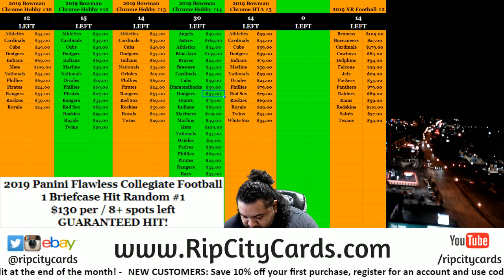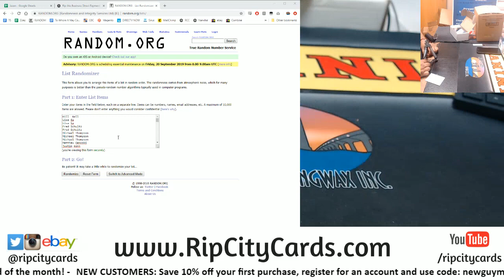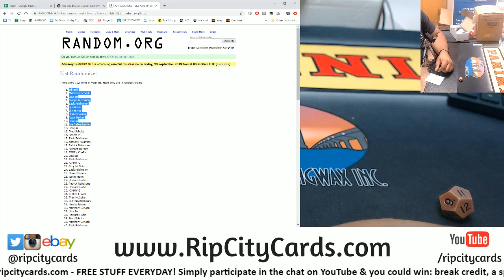$400 Giveaway! 9/19/19